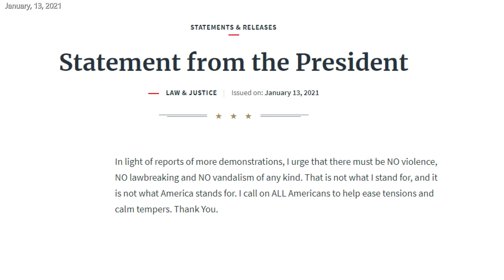President releases a new White House video statement | TIP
President Donald Trump urges calm & peace and says, in a Video statement from the White House, he condems any violence among supporters.

The video was released Wednesday after he was impeached by the House for a record second time, this time with Republican support.

He called on followers to remain peaceful amid concerns about additional violence in the days before President-elect Joe Biden's inauguration.

The President said: "I want to be very clear: I unequivocally condemn the violence that we saw last week."

"Violence and vandalism have absolutely no place in our country" and "no place in our movement" he said. And he added "no true supporter of mine could ever endorse political violence."

The President also said that he had directed federal agencies to use all necessary resources to maintain order in Washington, D.C. over the next week.

He said that "we must focus on advancing the interest of the whole nation."

Earlier the President already released a White House statement in which he urges calm and opposes any violence among supporters.

“Statement from the President

LAW & JUSTICE

Issued on: January 13, 2021

In light of reports of more demonstrations, I urge that there must be NO violence, NO lawbreaking and NO vandalism of any kind. That is not what I stand for, and it is not what America stands for. I call on ALL Americans to help ease tensions and calm tempers. Thank You.”

You are  ALL  Welcome to share your own Ideas respectfully with us  ALL  in the Comments.

Wise Up, Hold On, Stay Safe, Stay Fit, Stay Happy and Take Care !